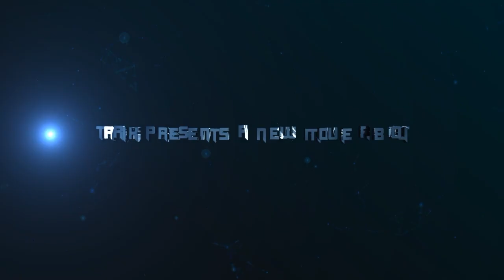sleepii - HEADBANGER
created by tarik